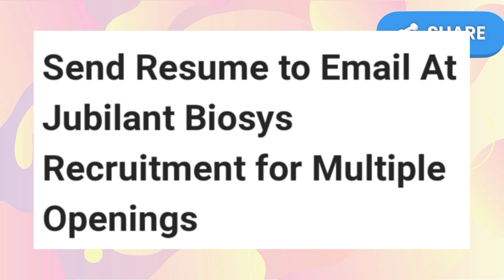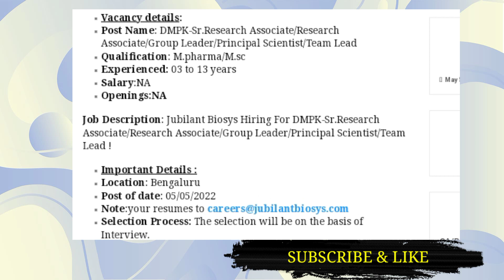Send Resume to Email At Jubilant Biosys Recruitment for Multiple Openings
Jubilant Biosys Hiring 2022  M.pharma/M.sc for DMPK-Sr.Research Associate/Research Associate/Group Leader/Principal Scientist/Team Lead At Bengaluru . Jubilant Biosys Notification full details below..Interested and eligible candidates can Send Resume.
Vacancy details:
Post Name: DMPK-Sr.Research Associate/Research Associate/Group Leader/Principal Scientist/Team Lead
Qualification: M.pharma/M.sc
Experienced: 03 to 13 years
Important Details :
Location: Bengaluru
Selection Process: The selection will be on the basis of Interview.